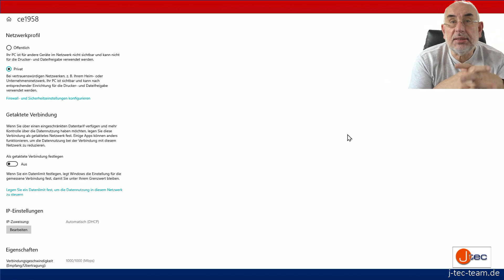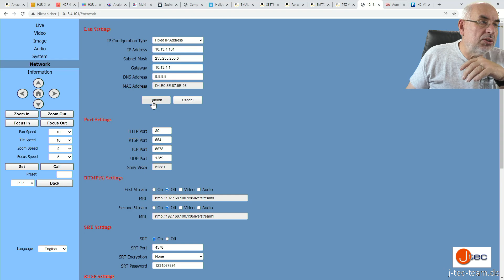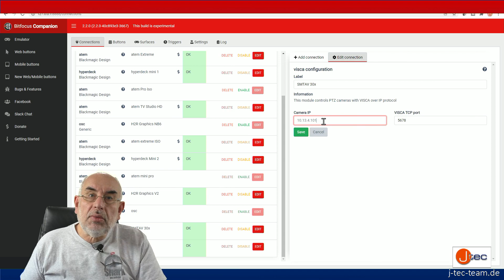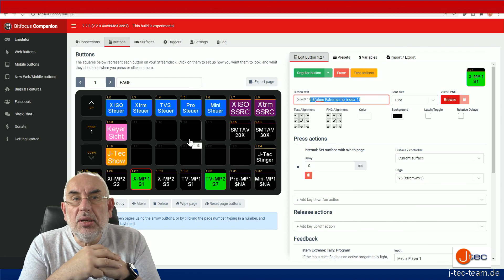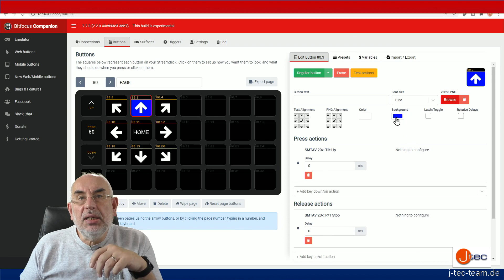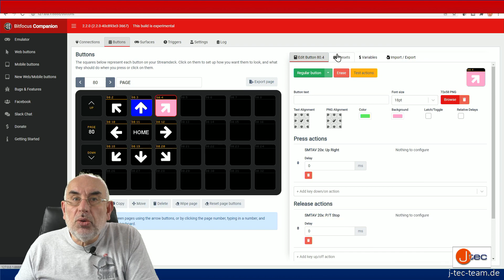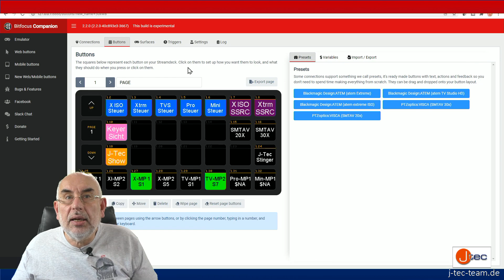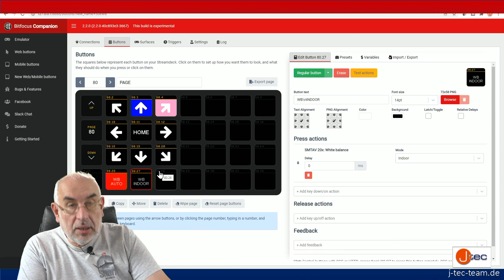Einrichten von PTZ Kameras in Companion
Wie binde ich PTZ Kameras in Companion ein?
Dieser Frage gehe ich in diesem Video intensiver nach und will euch helfen, eure Lernkurve beim Einrichten kürzer zu gestalten.
Ich werde von der Netzwerk-Einrichtung, bis zu eigenen Variablen in Companion gehen, um Feedbacks hilfreich zu gestalten.